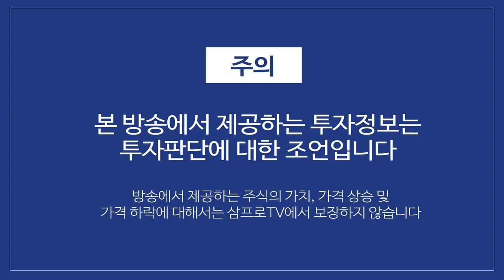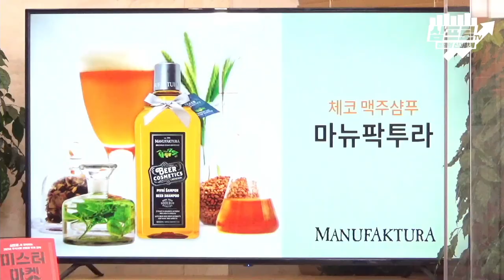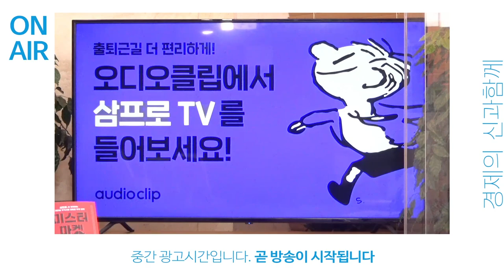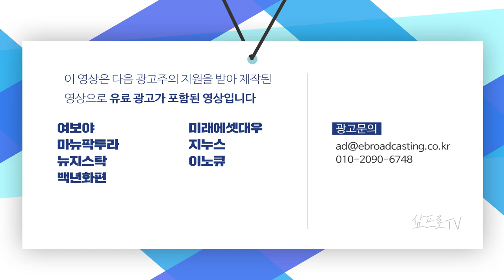나쁜 것보다 좋은 것이 더 부각되는 시점.. 중국 증시, 눈여겨 보아야 할 섹터는? f.KB증권 박수현 수석연구원